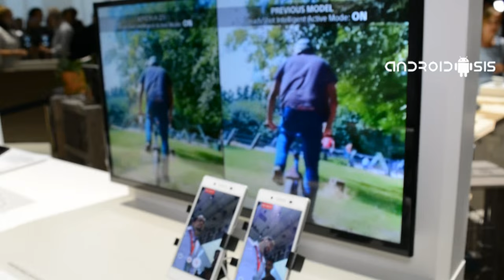Así funciona el Steady Shot en el Sony Xperia Z5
Os mostramos en este vídeo cómo funciona el modo Steady Shot en el Sony Xperia Z5